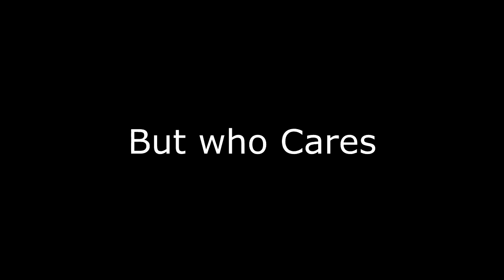Random Sample Compilation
A really random video so random the creator doesn't even know what he made.